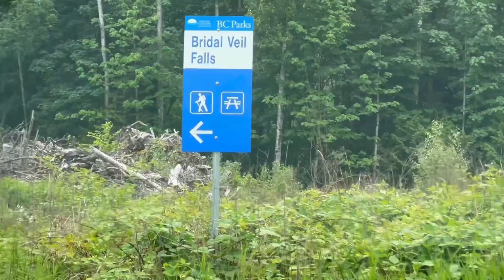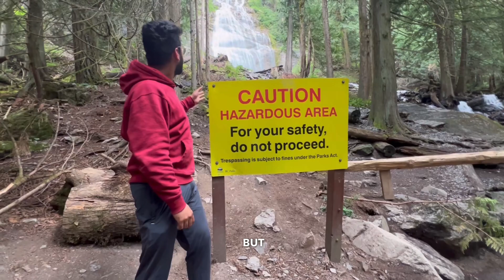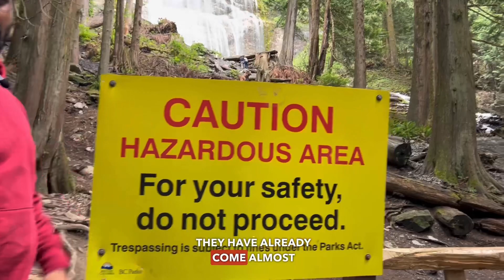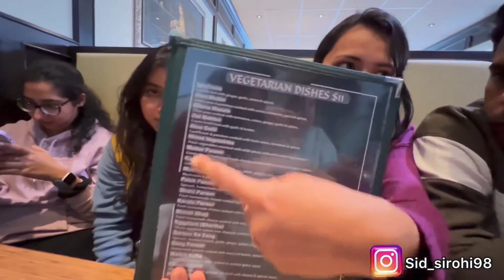Bridal Veil Falls Canada I Why people are moving from Australia to Canada? High Pay? Jobs? Easy PR?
Do you wonder why people are moving from Australia to Canada?

Hi Everyone, I am Siddharth Sirohi, a UBC graduate in Master of Food Science. This video is a Day – 2 vlog of Camping at Manning Park. In this video, WE will be taking you to the Bridal Veil Falls that is location near Chilliwack in British Columbia, Canada. The Bridal falls are approximately two hours drive from Vancouver. At the falls, there was a Hazard warning to not go up closer to the top of the falls. The Bridal Veil falls was a good experience. I discussed with my friend, Pooja Bhayani on why we moved back from Australia to Canada? The difference in Pay and Job roles in Australia & Canada? The difference in Taxes in both Australia & Canada? Which country is easy to get Permanent Residency – Australia vs Canada? Salary of Coordinator or Specialist position jobs in Australia and Canada? If you are planning to migrate in between these two countries then this video will give you real insights on the current situation.

After the Bridal Veil Falls, we went for Lunch at Patna sweets in Abbotsford. It is an Indian owned shop and has good Indian Cuisine like Chole bhature, Chilli Panner, Chilli Chicken, Amritsari Khulche, Mixed Paratha, Aloo Paratha and Lunch combos. If you are coming to Canada, as an International student then you can try Indian food in Surrey, Langley, Abbotsford and related locations in a price range of $10-15. You can consider that under $15, you can have a good meal in Canada. Normally, many Indian restaurants have a Buffet in the Breakfast and Lunch in Canada and that is also around $15. If you are an International student or a Work permit holder and are really busy working one or more jobs then you can also get Tiffin Services from such restaurants. Normally, the price for the Food Tiffins or Lunch Box is around $250-$350 depending on your requirement, diet and preference. Ideally, you can get a decent size tiffin for 5 days a week that will include 2 sabzi and 6 roti and rice with raita or salad for around $250 per month.

Musician: LiQWYD